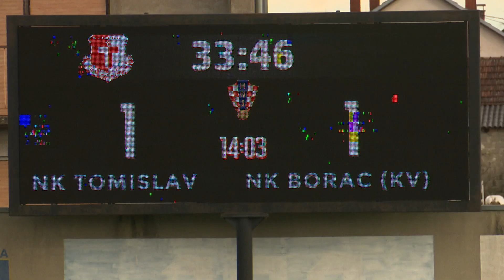SBTV - DNEVNIK - NK "TOMISLAV" (D. ANDRIJEVCI) – POLUSEZONA U 3. NL - ISTOK - 01.01.2023.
Polusezona u Trećoj ligi – istok za nogometaše Tomislava iz Donjih Andrijevaca bila je iznad svih očekivanja. Malo tko se nadao da klub koji je tek ušao u ovu ligu nakon prvog dijela sezone može biti na visokom 3. mjestu. Međutim, kada se pogleda igračka postava onda ovi rezultati kluba ne čude. Naravno da uz igrače velike zasluge za ovaj rezultat ima i trener Bernard Brnjić koji je dobro posložio i vodio momčad iz Donjih Andrijevaca.

DNEVNIK SBTV-a | PON-PET | 20:00 i 22:00